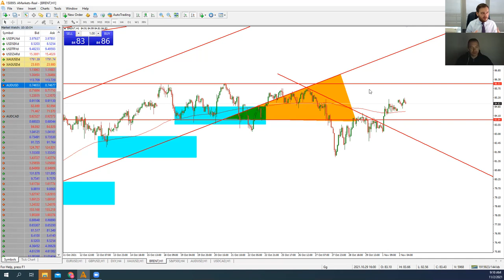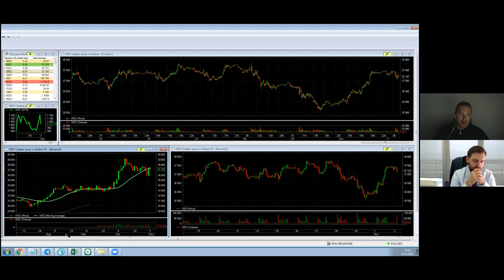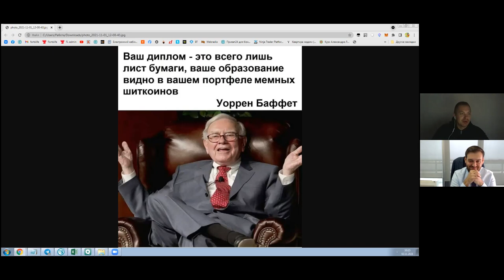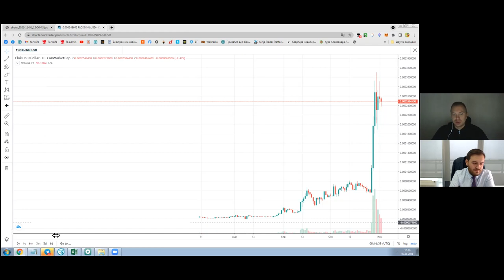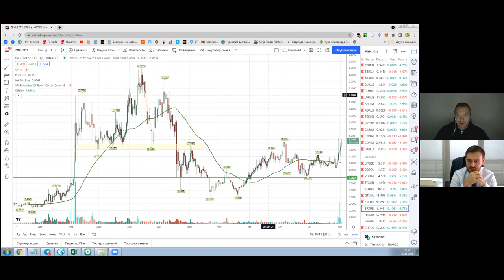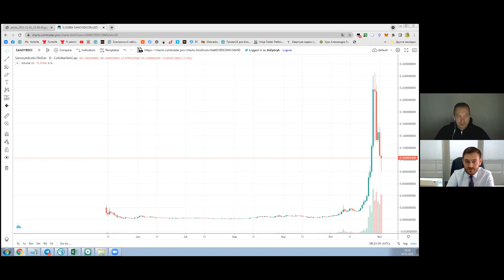Артем Деев vs Александр Литвиненко: торговые идеи по USD/CAD, Brent, AUD/USD и MATIC | AMarkets